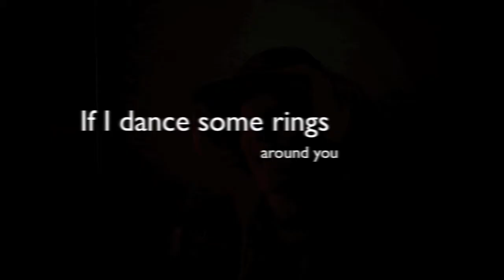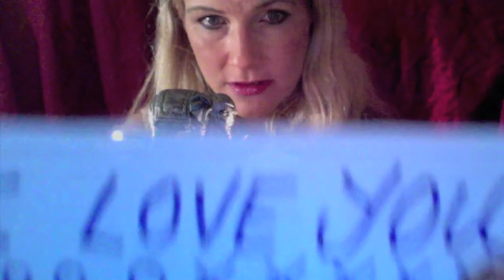Flesh and Blood -Kat Zolita Mason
Flesh and Blood is a live recording- -- it's from my home in Christchurch when I lived there. It's based on the fairytale of "The Red Shoes", where a girl who is trying too hard to impress, puts on the red shoes she sees in the shop and has not been allowed to have, and then gets them and finds she cant take them off, and she dances endlessly, endlessly; Over mountains and fields - for days and days she dances until she is exhausted;- Finally she begs someone to cut the straps of them off her feet, but the shoes just keep on dancing. Finally she begs them to cut off her feet to stop it, and they do, and the girl is left a poor cripple. In my song it's about trying too hard to impress a lover or anyone really who doesn't see you for what you are, so you need to realize that you don't need to dance endlessly to impress them because they are not worth it and You Are Here. And you have You. And  You are Worth it. And that is enough. So take off the red shoes and let him go. Child you were born to sing, not to be a poor  cripple.Child- you were born to Live, so Live!
Flesh and blood (C) Kat Zia Mason 1995 Katharina Zia Mason - Piano Vocals Backing vocals. Video made by Kat
Recorded by Ian Mc Allister with big gratitude -1996